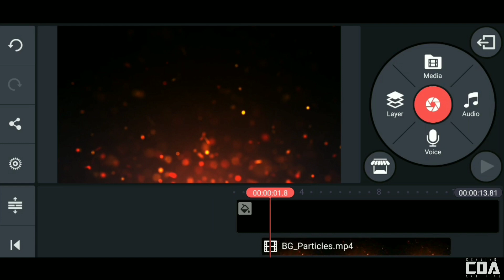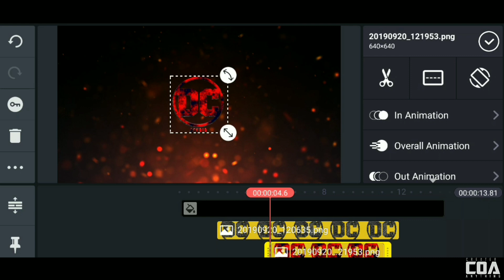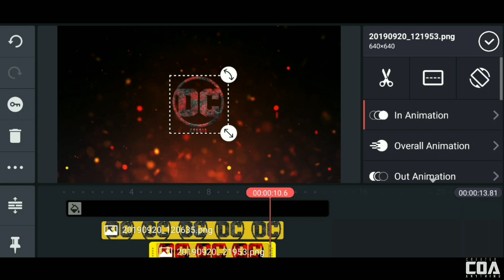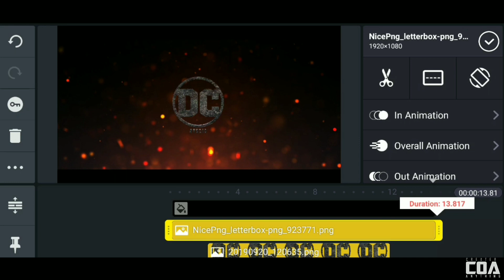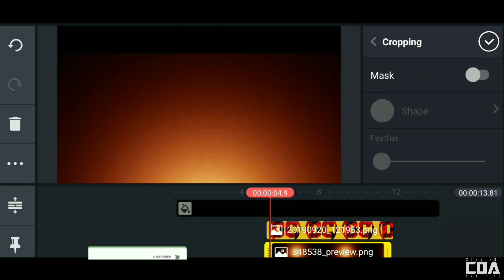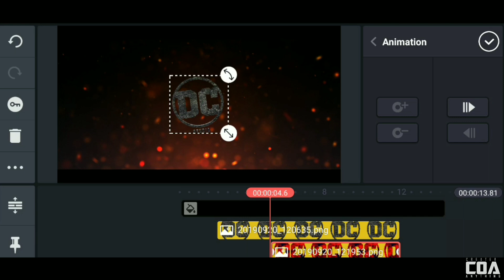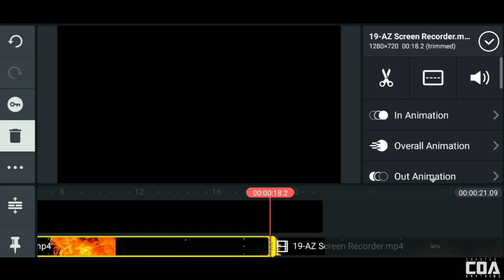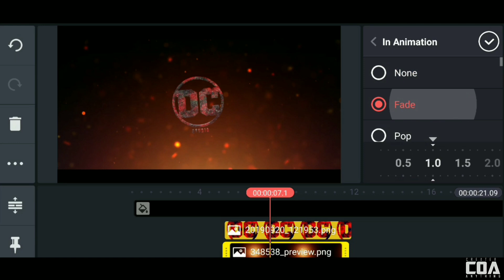Fire Logo Intro In Kinemaster - Kinemaster Tutorial ( Avinish Parker Inspired )